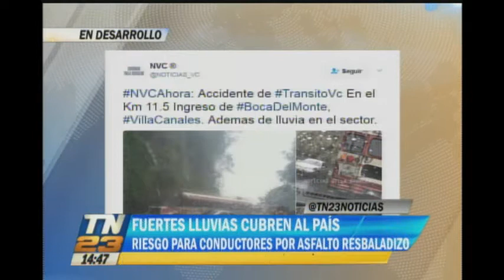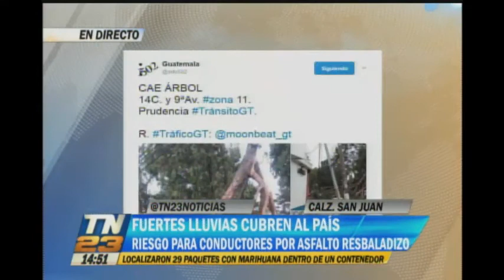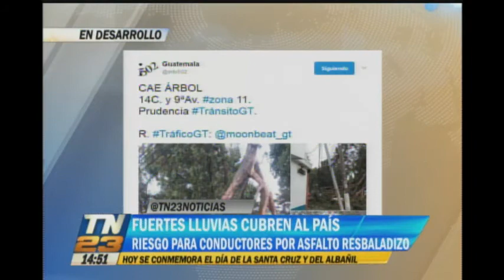Reporte del tránsito a esta hora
Pavimento resbaladizo por las fuertes lluvias
Así están las principales rutas en nuestra ciudad capital. Conozca cuáles son las opciones para evitar congestionamiento luego de las precipitaciones.